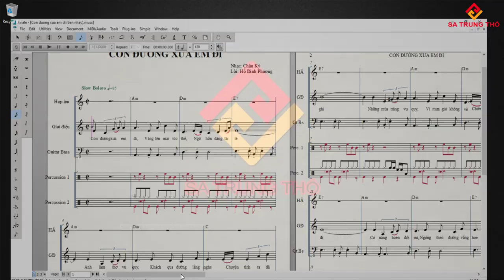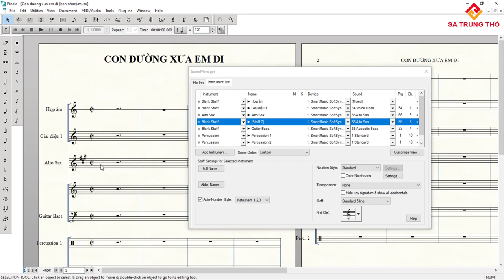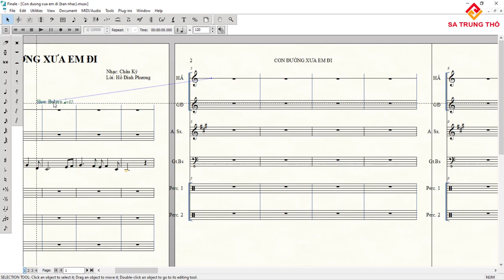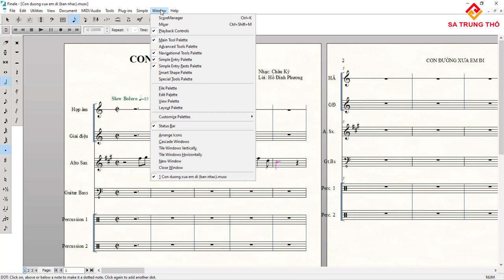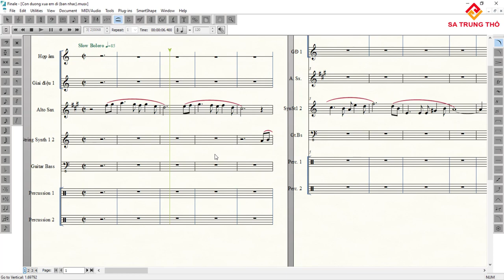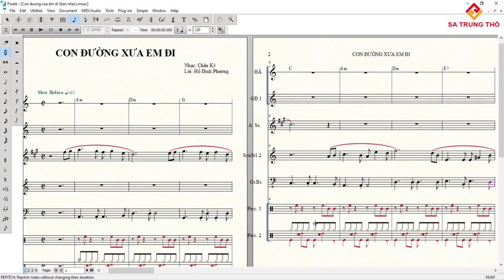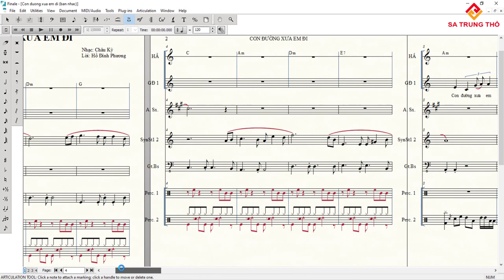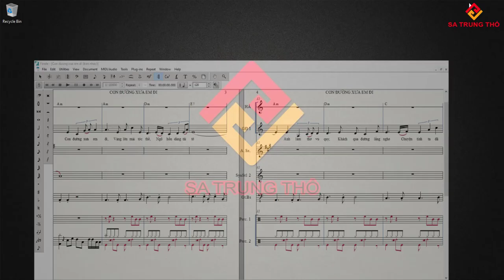Học Finale v26 (năm 2020) toàn tập #10 - Tạo beat: Con đường xưa em đi - Câu dạo đầu